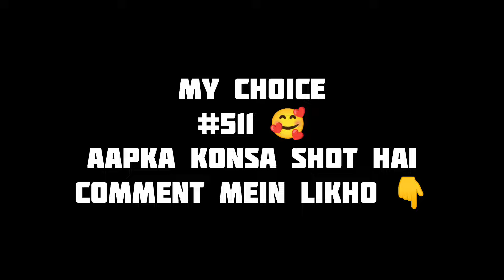𝗥𝗘𝗔𝗟 𝗖𝗥𝗜𝗖𝗞𝗘𝗧 𝟮𝟰 || 𝗚𝗢𝗟𝗗 𝗦𝗛𝗢𝗧 #546 𝗩𝗦 #511 😲 𝗖𝗢𝗠𝗣𝗔𝗥𝗜𝗦𝗢𝗡 || 𝗥𝗖 𝟮𝟰 𝗕𝗔𝗧𝗧𝗜𝗡𝗚 𝗧𝗜𝗣𝗦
@Nextwave Multimedia
@Technical Starji Gaming
@𝙂𝙖𝙢𝙞𝙣𝙜 𝙎𝙩𝙖𝙧𝙟𝙞
@MJK GAMING
@Jayesh Kotadiya
@SP THE RC GAMER
@Andro Gamerzz
@Waseem Gaming
@𝙑𝙏𝙓 𝙂𝘼𝙈𝙀𝙍 2.0
@𝙈𝙧𝟑𝟔𝟎 𝙂𝘼𝙈𝙄𝙉𝙂
@CricCraze Gaming
@Axhan Gaming
@SPINATTACK Back

360 degree shots
Rc 24 360 degree shots
500+ shots